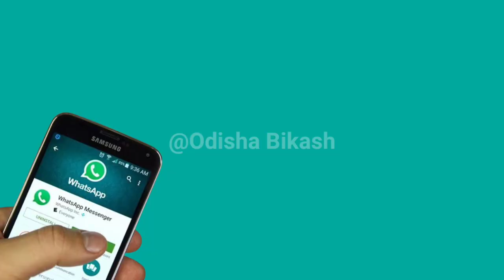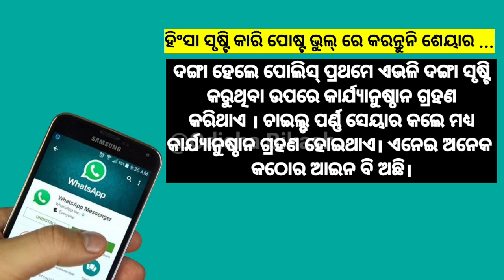Alert For Whatsapp Users ! Sharing these files might land you in jail, know details